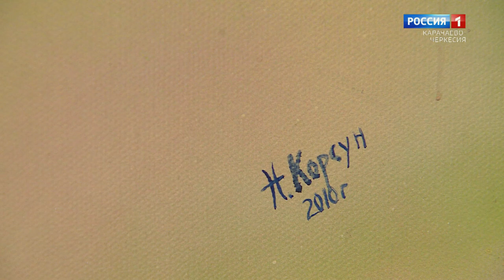"Восторг лета". Репортаж с выставки художника Н. И. Корсун